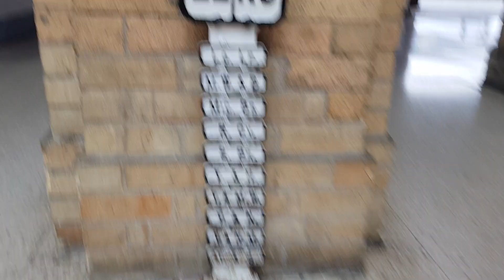Wideło ZAGADKA. Co to jest?